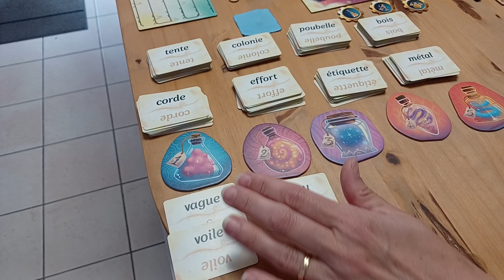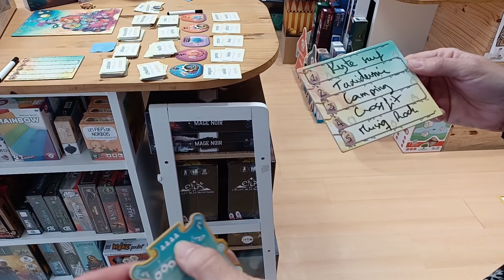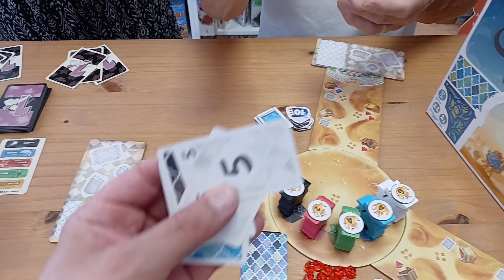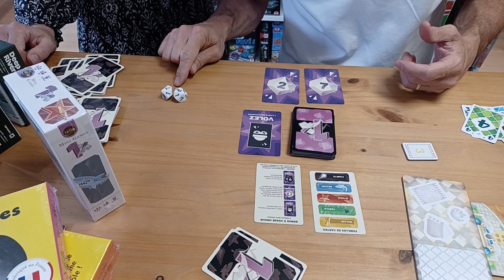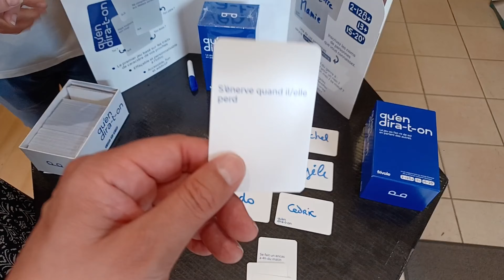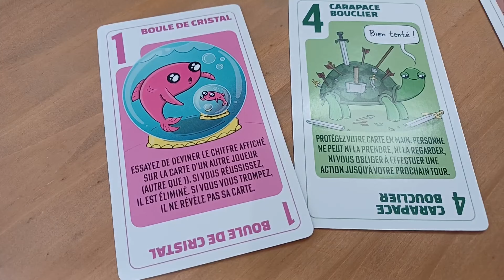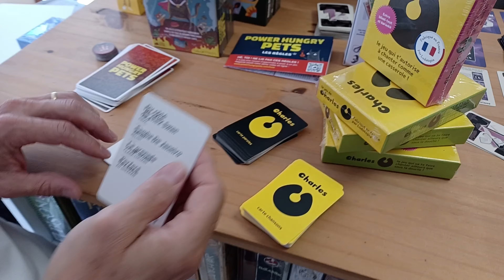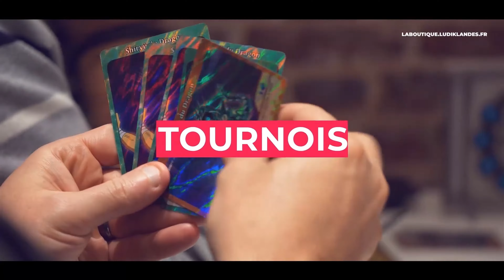🎲 Les jeux sont là! La fabrique à rêves, Qu'en dira-t-on, Sfynx et d'autres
00:00 Salut les Ludiklandais-es
01:12 Générique, je devrais peut-être le refaire, vous en pensez quoi vous ?
01:28 La Fabrique à Rêves
10:17 Khiva
15:48 1% de chance
20:48 Qu’en dira-t-on
28:14 Power Hungry Pets
30:00 Le jeu de Charles
33:41 Tetaki
37:18 Laure refait un point sur les soldes 😉
38:44 Alibis
41:42 Sfynx
46:26 Lâche pas la savonnette ! Et tout plein de petits jeux d’ambiance dans le même style.
49:35 Merci d’avoir regardé cette vidéo, comme à notre habitude, on fait le tour de 2/3 jeux que l’on n’a pas présenté 😉
53:23 Le générique de fin ! T’as vu je l’ai time codé cette fois 🤣

Retrouvez-nous :
🧭 En vrai et sur l'espace jeux :
17 rue des cordeliers,
40000 Mont de Marsan
📦 En ligne pour expédier vos jeux direct chez vous ou en relai colis
🖼️ Sur Instagram : @ludiklandes